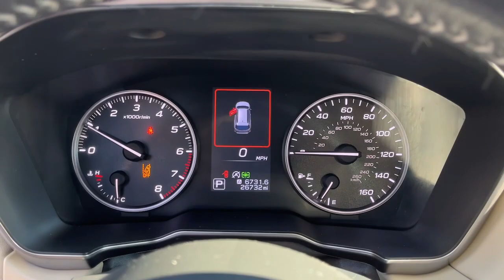2021 Subaru Outback Danbury, Brookfield, Ridgefield, New Milford, New Fairfield, CT P4271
Abyss Blue Pearl Used 2021 Subaru Outback Limited XT available in Danbury, Connecticut at Colonial Subaru. Servicing the Brookfield, Ridgefield, New Milford, New Fairfield, CT area.

Colonial Subaru
89 Newtown Rd

CARFAX One-Owner. Clean CARFAX. Certified. Autumn Green Metallic 2021 Subaru Outback Limited XT AWD CVT Lineartronic 2.4L DOHC SYMMETRICAL ALL-WHEEL DRIVE EXTENDED WARRANTY BACKED BY SUBARU! SUBARU CERTIFIED PRE OWNED!.brbrRecent Arrival! 23/30 City/Highway MPGbrbrSubaru Certified Pre-Owned Details:brbr  * SiriusXM 3-Month trial subscription $500 Owner Loyalty coupon & 1 year trial subscription to STARLINKbr  * Powertrain Limited Warranty: 84 Month/100000 Mile (whichever comes first) from original in-service datebr  * Warranty Deductible: $0br  * Roadside Assistancebr  * Transferable Warrantybr  * Vehicle Historybr  * 152 Point InspectionbrbrbrOur customers tell us our Pre-Owned Vehicles are nicest cleanest best deals around! Stop in and see for yourself! Experience the Colonial Difference! You will be glad you did! Price excludes taxes fees and dealer conveyance fee of $699. See dealer for details.